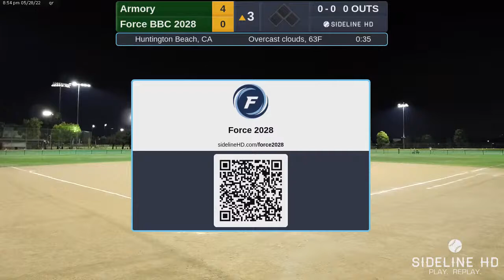Force BBC 2028 vs. Armory (2022.05.28)